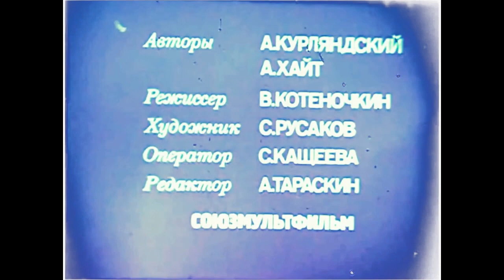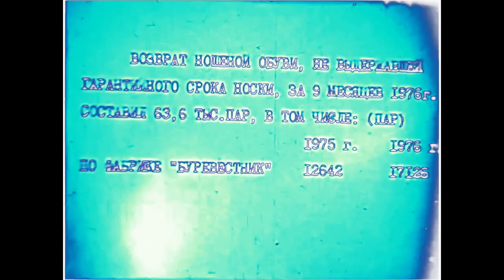(REQUESTED) Ну Погоди 03 Удивительные башмачки In Pitch White